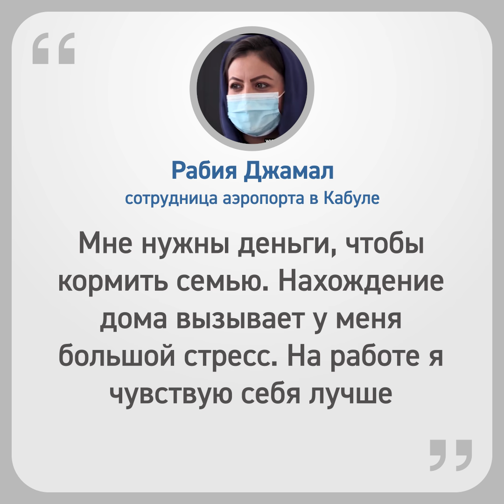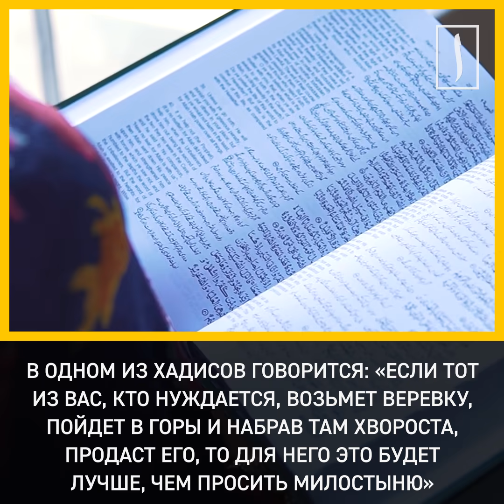Афганистан: женщины возвращаются на свои рабочие места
История афганской женщины, вернувшейся на работу в аэропорт Кабула.